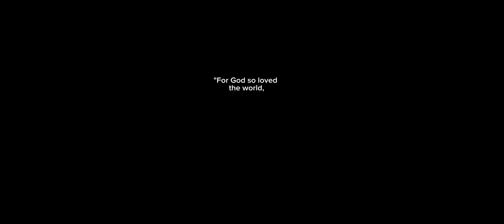| the BROWNS Family | episode 1 | season 1 |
The browns Family.
Watch a Christian family house hold live life!

Daniel Brown- he is the middle child, and the only boy of the 3. He is a 13 year old boy who loves sports, and is a Christian.

Faith Brown-she is a 10 year old girl. She loves dogs and cats, she is a new Christian trying to live the life style.

Emerald Brown-she is the oldest of the 3, she is a 16 year old that is trying to learn life. She is trying to find a job.

Caleb Brown-he is the father of the 3. Caleb is a 38 year old man, he is busy with his job most of the day.

Abigail Brown-she is the mother of the 3. She is 38 just 3 months younger than Caleb.

0:03 Dinner
1:23 Going to bed
2:38 saturday Morning starts
5:28 Chores
7:13 cliff hanger